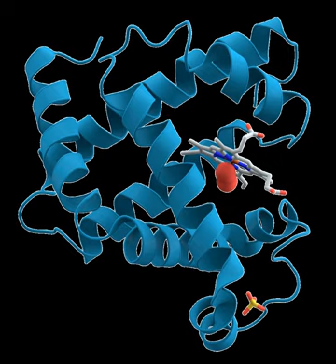Outline of biochemical techniques | Wikipedia audio article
00:00:17 1 Applications of biochemistry
00:02:42 2 Branches of biochemistry
00:02:52 2.1 Main branches
00:03:17 2.2 Other branches
00:03:51 3 History of biochemistry
00:04:04 4 General biochemistry concepts
00:06:52 5 Biochemical techniques
00:07:02 5.1 Molecular genetics
00:07:28 5.2 Protein purification
00:07:42 5.3 Structural determination
00:08:04 5.4 Interactions between biomolecules
00:08:22 6 External links

- Socrates

SUMMARY
The following outline is provided as an overview of and topical guide to biochemistry:
Biochemistry – study of chemical processes in living organisms, including living matter. Biochemistry governs all living organisms and living processes.